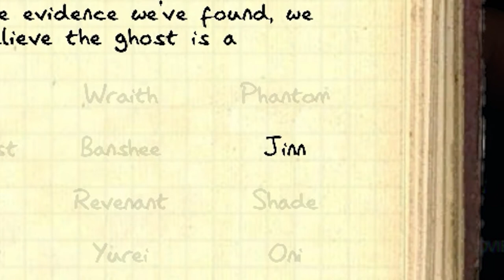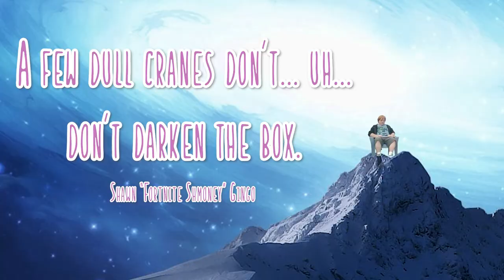Camping With Jim || Phasmophobia [#13]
You know what they say about dull cranes...

- intro. (from CLPPNG) by clipping.